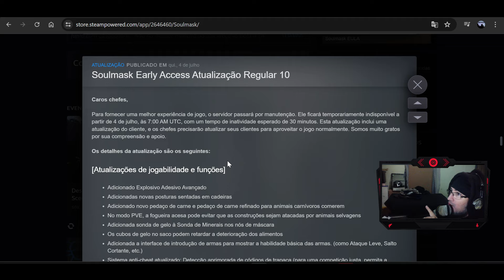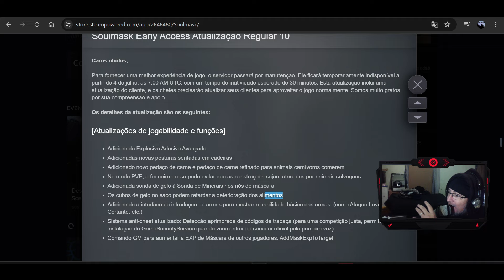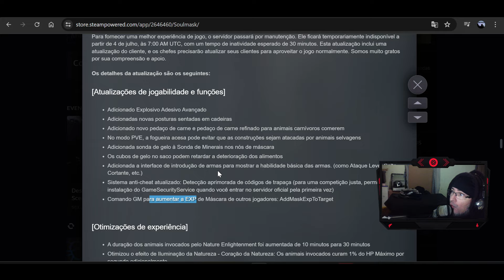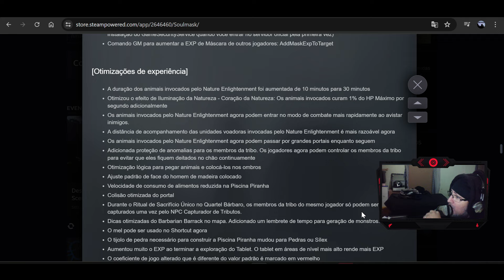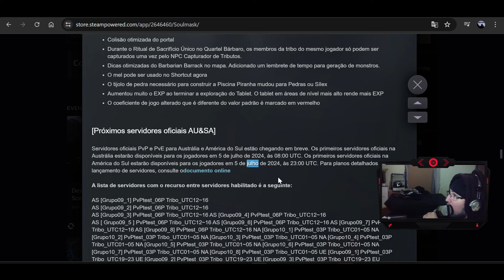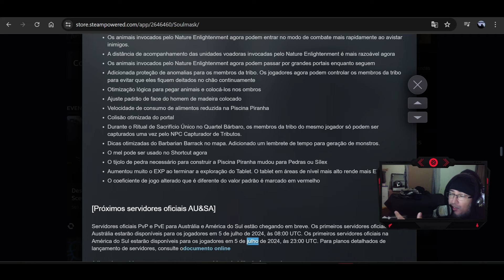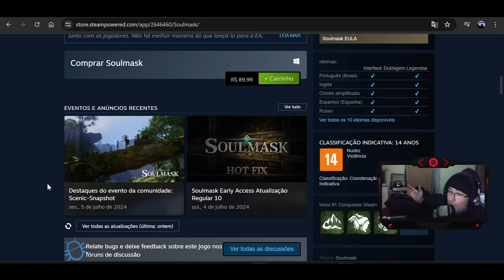✅SERVIDORES AMERICA DO SUL CHEGOU + SOULMASK NOVO UPDATE ✅